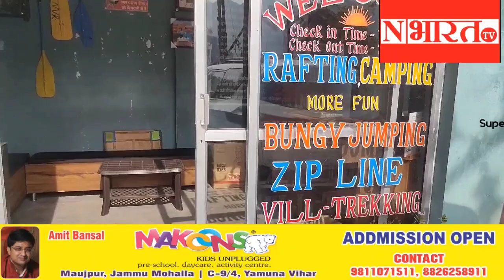अदभुत जगह परिवार और दोस्तों के साथ ज़रूर जाए, ऋषिकेश हरिद्वार जाए तो यह ज़रूर जाए सस्ता व प्यारी जगह